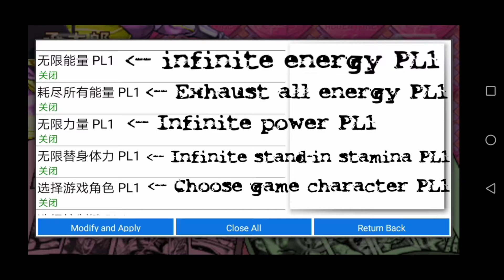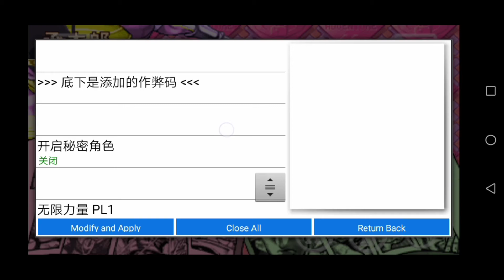Jjba hftf cheat list on mobile ( Kawaks Ver. )